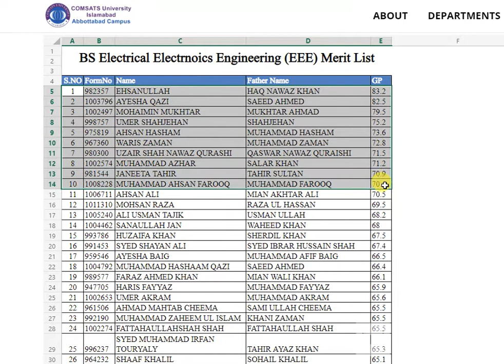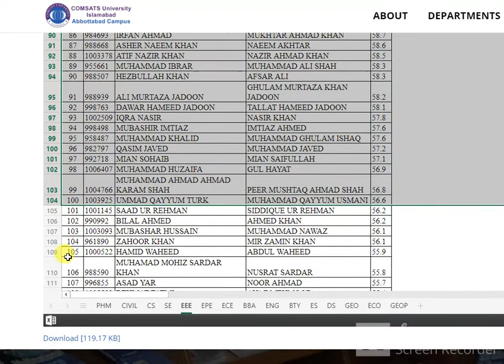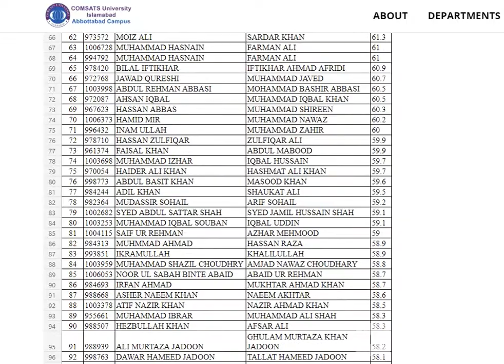BS Electrical Electrnoics Engineering (EEE) Merit List COMSATS University Islamabad, Abbottabad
Showing results for BS Electrical Electronics Engineering (EEE) Merit List COMSATS University Islamabad, Abbottabad
Search instead for BS Electrical Electrnoics Engineering (EEE) Merit List COMSATS University Islamabad, Abbottabad

Department of Electrical and Computer Engineering › ee
WELCOME TO THE DEPARTMENT OF ELECTRICAL AND COMPUTER ENGINEERING COMSATS UNIVERSITY ISLAMABAD, ISLAMABAD CAMPUS · APPLY NOW · FACULTY & STAFF · RESEARCH WORK.

Bachelor of Science in Electrical (Electronics) Engineering: BS › ee › BS_EEE
Bachelor of Science in Electrical (Electronics) Engineering: BS (EEE) · Program Educational Objectives · PEO 1 Demonstrate competence in the professional practice ...
Missing: Merit ‎| Must include: Merit

Bachelor of Science in Electrical (Electronics) Engineering › ... › Programs Offered
Bachelor of Science in Electrical (Electronics) Engineering (BS (EEE)) · Overview · Program Description · Admission requirements · Specific admission requirements.

Programs Offered - CUI Abbottabad › programs-offered-ee
1, Bachelor of Science in Computer Engineering(BS (ECE)), 8. 2, Bachelor of Science in Electrical (Electronics) Engineering (BS (EEE), 8.

Accredited Engg. Programmes in Pakistan(First Schedule) › schedule_first
Bachelor of Science in Electrical (Electronics) Engineering (From Intake of Batch Fall-2012 to 2016). COMSATS University, Islamabad (Wah Campus) [*Formerly ...

Merit List Will be displayed on UET Admission Portal and Outside the UET ... COMSATS University Islamabad, Abbottabad Campus Department of Electrical ...

BSc Engg Electrical Universities and Colleges in Pakistan › institutions-offering-ele...
Institute City Degree, Duration Fee Deadline
1. University Of Science & Technology Bannu B.Sc., 4 Years 88600 10‑09‑2021
2. Gomal University D.i. Khan B.Sc., 4 Years 52220 28‑10‑2020
3. Government College University Faisalabad B.Sc., 4 Years 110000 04‑09‑2020

3rd closing merit for... - COMSATS University Islamabad › TheComsiansSociety › posts
To connect with COMSATS University Islamabad, join Facebook today. ... -BS Electrical Electronics Engineering 70.09 ... BBA 3rd Merit List ? 2 yrs Report.

10 Best Electrical Engineering Universities in Pakistan in 2019 › education › 10-best-...
24-Aug-2019 — Here's a list of top 10 Electrical Engineering Institutes in Pakistan in ... Comsats Institute of Information Technology (CIIT), Islamabad ...

Comsats (CIIT) Islamabad Merit List 2018 – We Help You › merit-list › comsats-ciit-isla...
15-Mar-2018 — The Merit List Comsats Islamabad is given below: Bs electrical telecom engineering, 60 ... Bs electrical electronics engineering, 69.